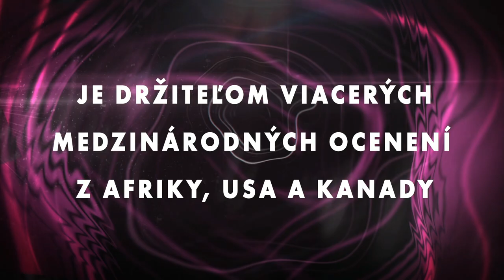Adrián Šesták - Obraz vykúpeného života